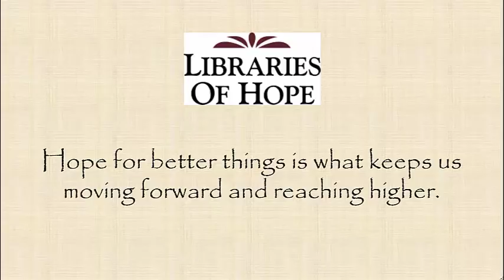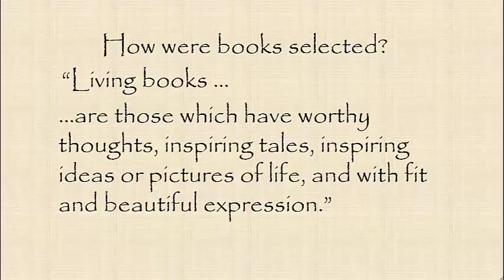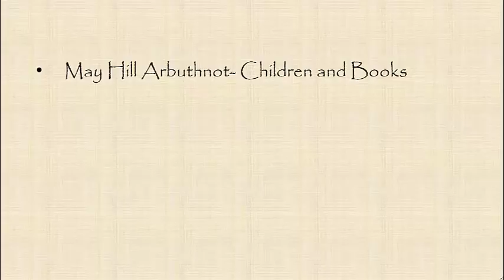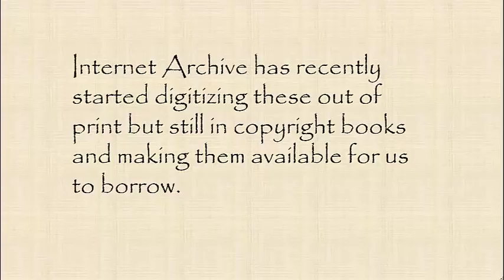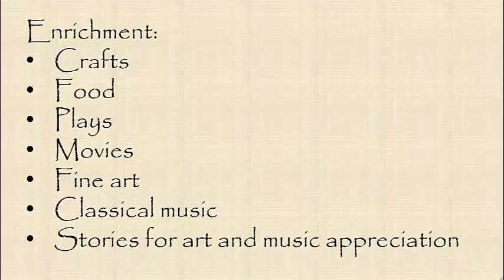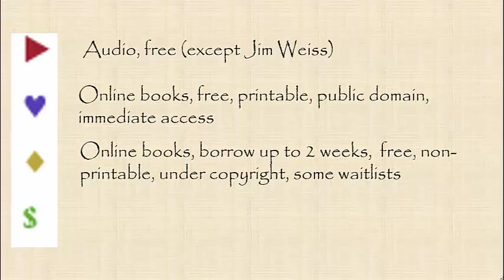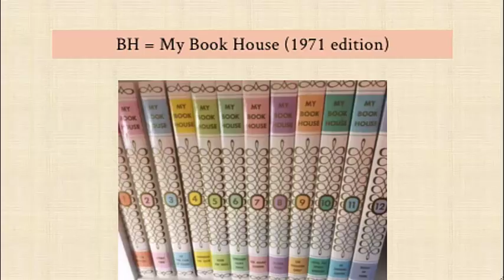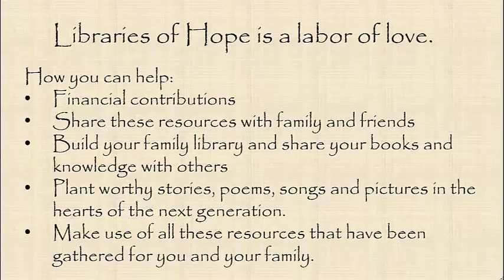What is Libraries of Hope